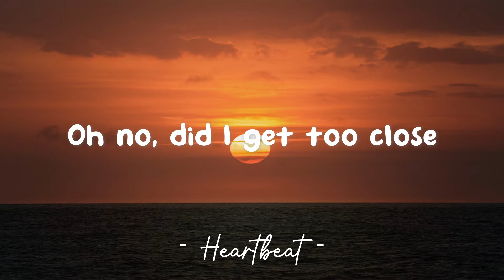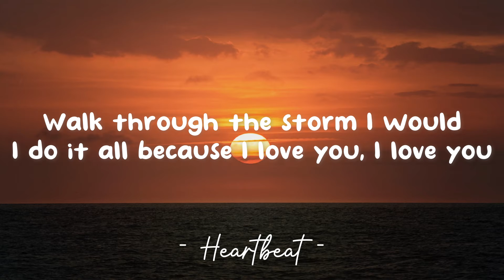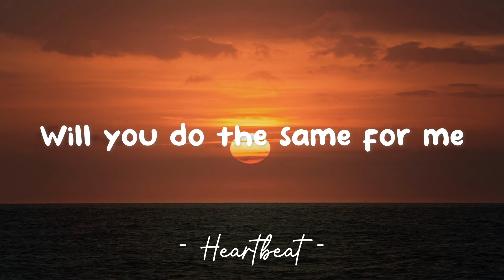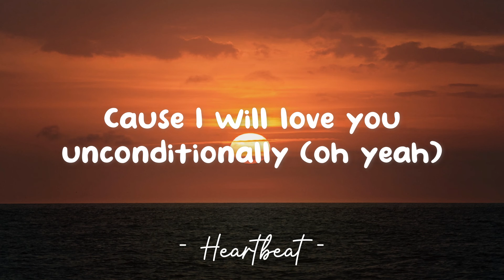Unconditionally - Katy Perry (Lyrics) 🎵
Lyrics video for "Unconditionally" by Katy Perry.